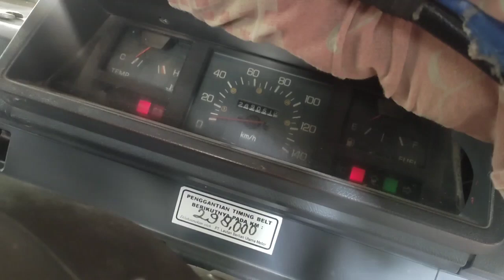cara mencari kebocoran sistem pendingin,ala ndeso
cara mencari kebocoran pada sistem pendingin ,bisa di lakukan tanpa alat yg canggih ini adalah cara yang paling mudah untuk mencari kebocoran pada sistem pendingin yg sering berkurang tanpa ada y noda, selamat menonton video